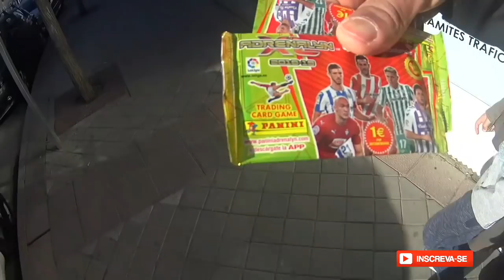As crianças ja estao súper adaptadas na escola ...lafamiliaespanha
Nosso Instagram